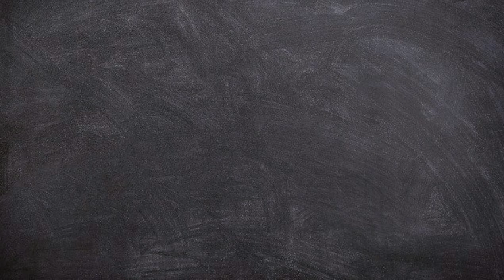T-54 Mod 1 WoTB Replay (3.5k damage, 3 kills, Mastery Badge) (2020 Replay)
Once again, another replay provided by one of my friends in my server. Quite impressive and it's a 2020 replay. Ah the good old times. Hope you guys enjoyed it.

You can send me your replays through my email/OneDrive (provided in my server)  or just post it in my server in the replays section.